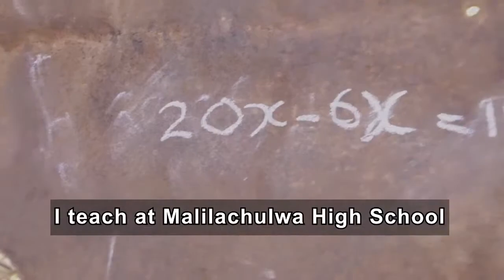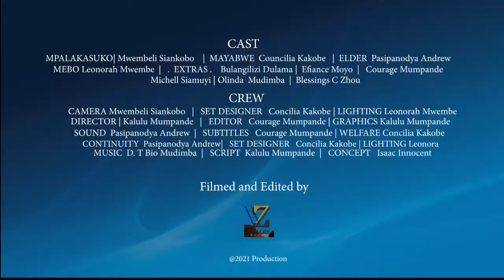COVID-19 and Gender-Based Violence (Ntengwe)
The COVID-19 lockdown has also exposed women and girls to violence. This skit with drama and a strong story line and powerful messages provides women and the communities on how to prevent gender-based violence in, …